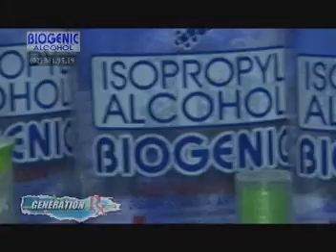Biogenic on Wrinkles (Health and Wellness) Studio 23 GENERATION RX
8:30 AM TO 9:00 AM, SATURDAYS - GENERATION RX. YOUR HEALTH AND TRAVEL SHOW THAT KEEPS YOU INFORMED.